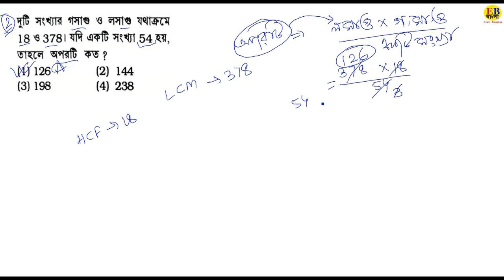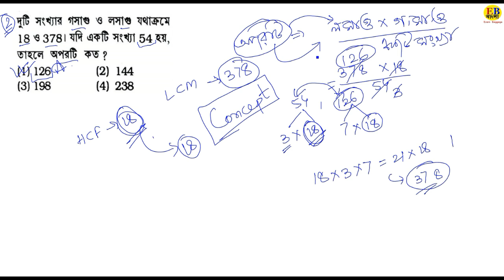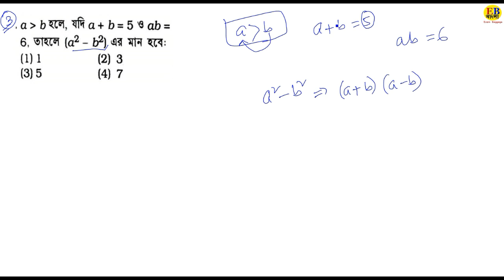Part6-RAILWAY/POLICE MATH Shortcut in Bengali|NTPC|GROUP-D|WBPSC|CLERKSHIP|PRIMARY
Part6-RAILWAY POLICE MATH Shortcut in Bengali, NTPC, RAILWAY, GROUP D, WBPSC, CLERKSHIP, POLICE,TET